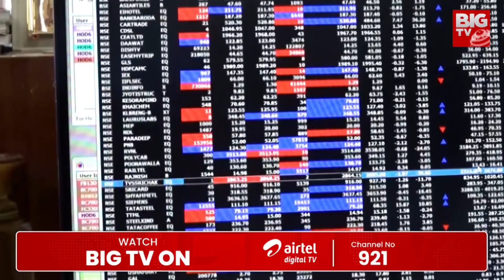అదానీ సంస్థల షేర్లు భారీగా పతనం | Goutham Adaani Group Shares fall Down | BIG TV